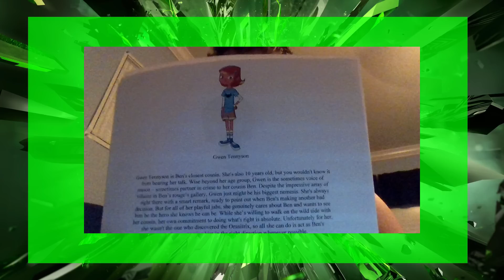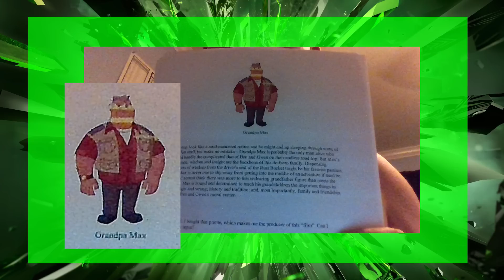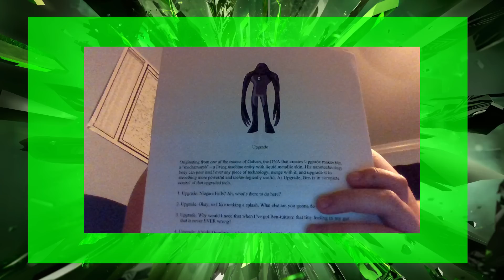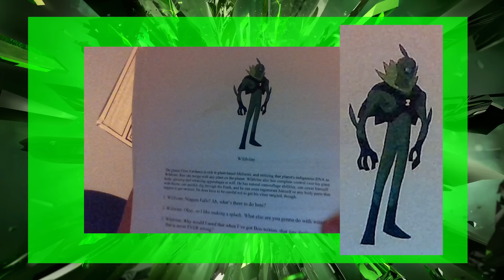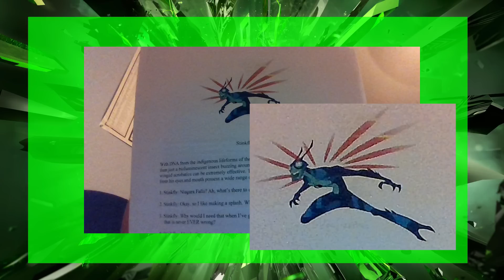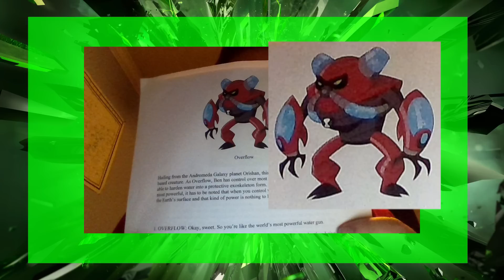BEN 10 - REBOOT 2016: Nuevos ALIENS, DISEÑO y PELÍCULA (Información y Opinión)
Se han filtrado el diseño de la nueva serie y de los personajes, entre los que destacan Fuego, Diamante, XLR8 y ¡un nuevo alien! Además de ¿¡UNA NUEVA PELÍCULA?!